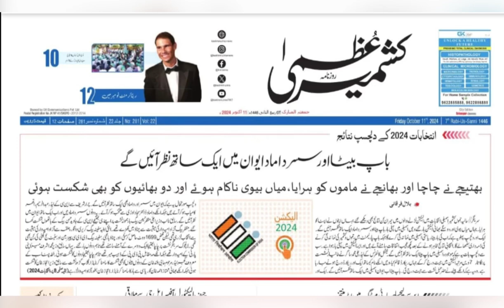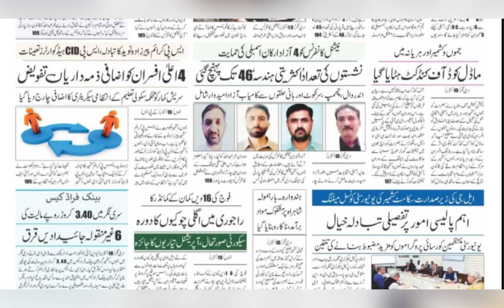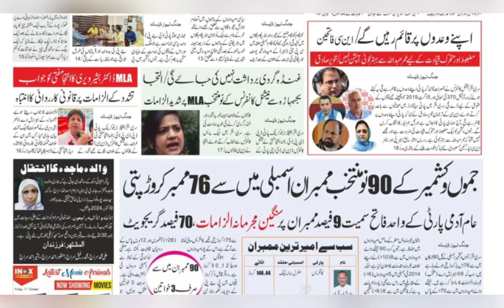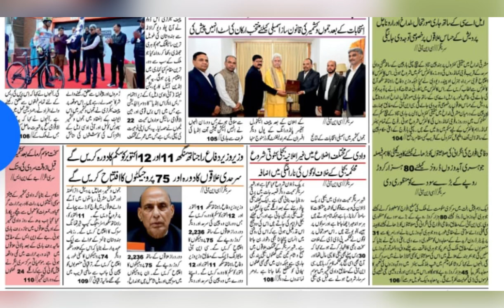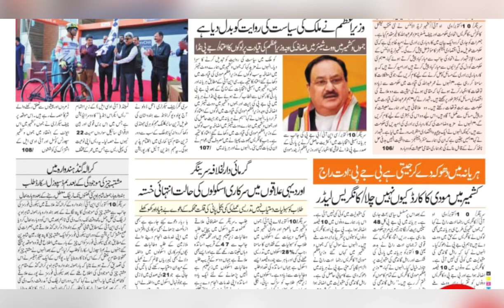Today’s Headlines: 11 October 2024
1. Omar set to reclaim CM chair
2. 84% of newly-elected J&K MLAs are crorepatis: ADR
3. Delhi High Court tribunal confirms ban imposed on Jamaat-e-Islami